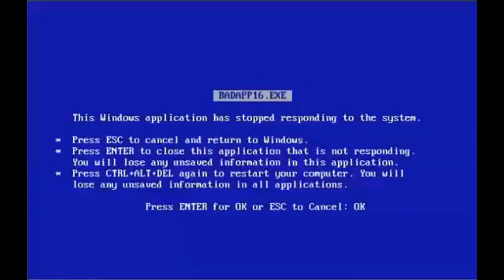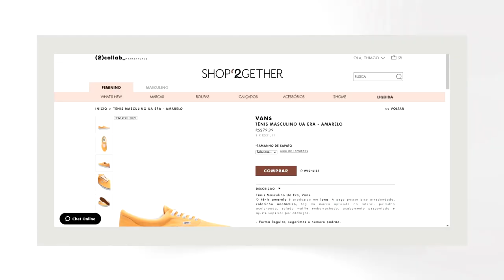Tênis de lona com solado de borracha, vela aromatizada e mais... TOP DO MÊS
Esse é o vídeo que falo sobre as coisas que fizeram a diferença pra mim no último mês. Sabe aquelas coisas que a gente usa, assiste ou escuta e a gente curte tanto que logo passa para um amigo no WhatsApp? São essas coisas que indico nesse vídeo.

Edição:
Vitor Marsale - @vitormarsale